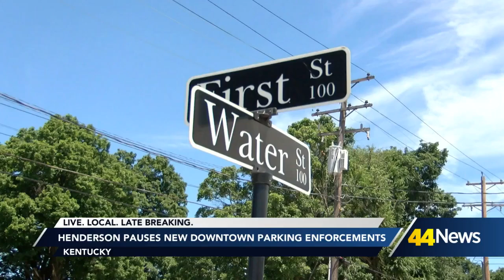City of Henderson puts pause on downtown parking enforcement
City officials in Henderson say they've had to put a pause on parking enforcement efforts that recent went into effect downtown.